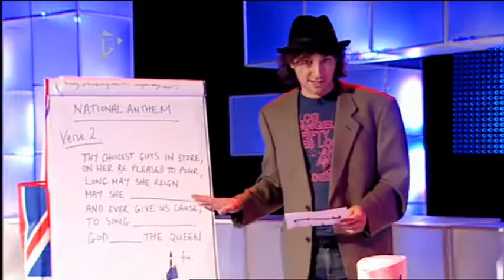Fergie : Interview (Popworld 2007)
Fergie : Interview (Popworld 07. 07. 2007)